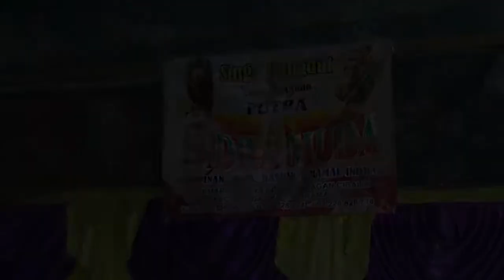Nembe Demen Lanang | Putra Indra Muda | edisi Cek Sound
Singa Depok Putra Indra Muda
cek Sound